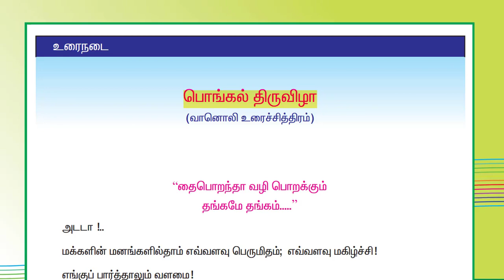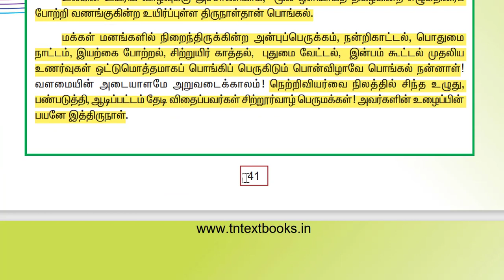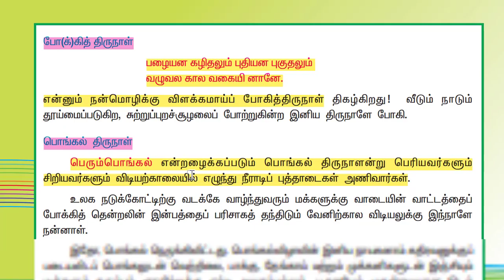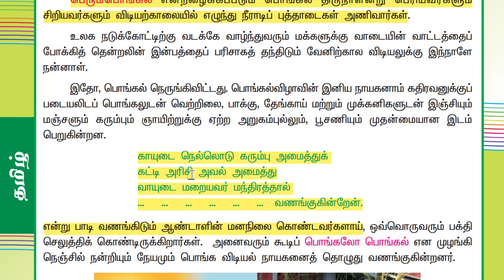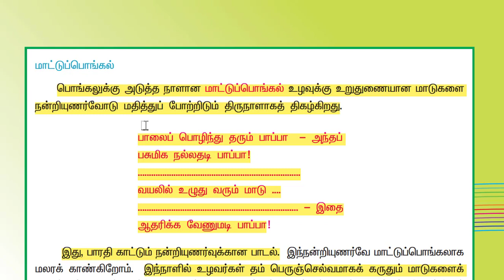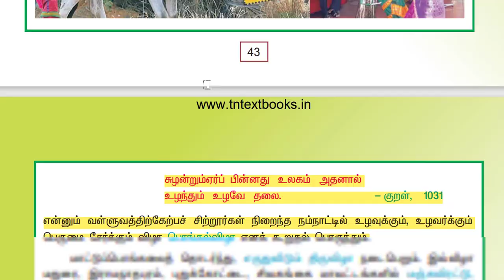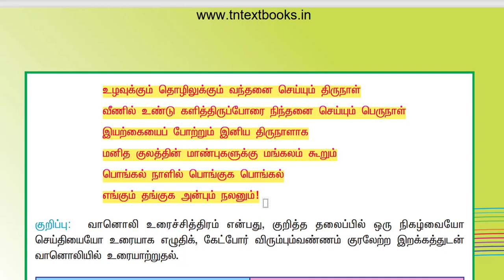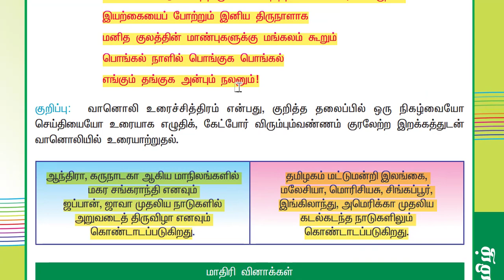🏅பொங்கல் திருவிழா | Old Tamil Book | உலகளாவிய தமிழர் சிறப்பு | Part-1 | tnpsc | Dhrona Academy